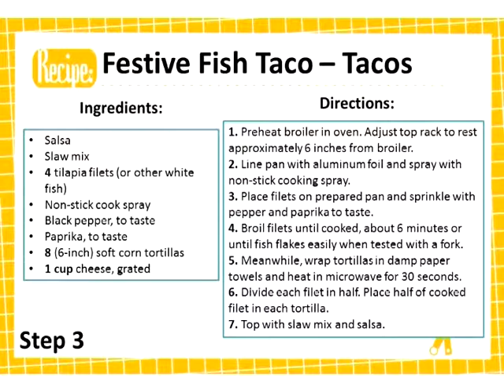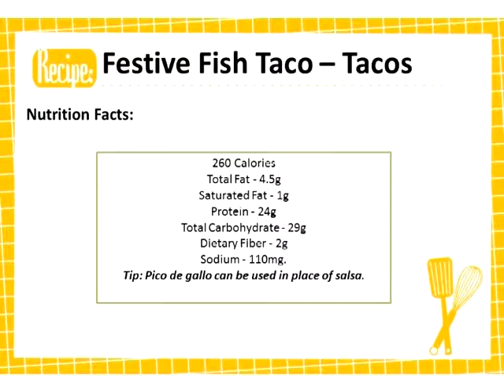CES CookingWithMichelle FestiveFishTacos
Do you like fish? Do you like tacos? Well, wait until you try FESTIVE FISH TACO. Festive Fish Taco is a quick, simple, and healthy meal.  A healthy diet should include at least two portions of fish a week so try this with "Cooking With Michelle". Recipe will follow at the end of the program.